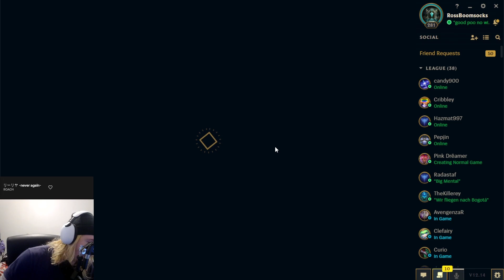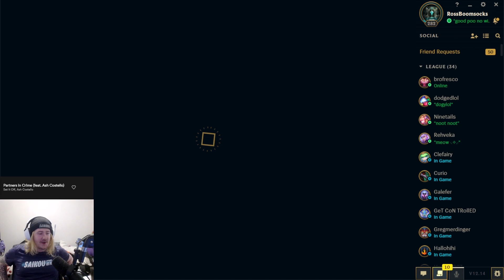What if I solo tryhard ARAM to find my rank?